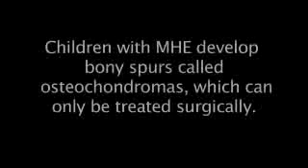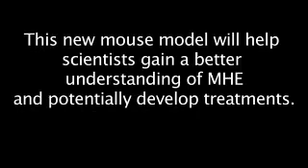New Answers on Rare Childhood Disease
Children born with multiple hereditary exostoses suffer from abnormal growths on their bones. These bony protrusions stunt their growth and can cause pain and disfigurement. Scientists have long known which genes are mutated in this rare disease, but not how the mutations lead to abnormal bone growth. Even attempts at replicating the symptoms in mice have been unsuccessful, hampering the search for treatments. Researchers at Sanford-Burnham Medical Research Institute and their colleagues have created a new mouse model that mimics the disease in humans, providing new opportunities to test treatments.